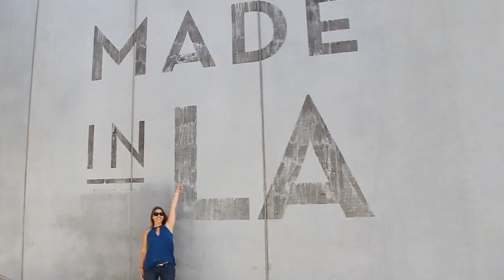PASTEL DE DESCENDIENTES 💜 MAL 💙 VeroSweetHobby💜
CC for ENGLISH CAPTIONS

Te muestro como hacer el pastel de muñeca de Mal de Los Descendientes, justo antes de que salga Los Descendientes 3! Este pastel es perfecto para hacer un pastel de muñecas de Los Descendientes.

Amé hacerla! Para crear esta muñeca vas a necesitar ver este video donde enseño como hacer la falda de pasteles de muñecas.

Ya hice el pastel de Mal, pastel de Evie y me falta Uma, quieres que lo haga también?

English: if you want to see how to make the skirt of this doll cake watch this video:

I loved making Mal, Evie and now I'm only missing Uma, do you want me to make her too?

This awesome Disneys Descendants 2 Cake Compilation Doll Cake cake is a great idea for a party or a Disneys Descendants 2 themed party.